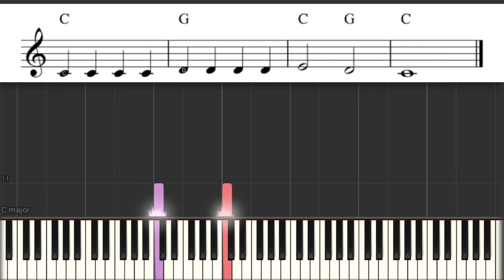Level 1 ep.3 Hot Cross Buns แบบฝึกหัดคีย์บอร์ด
สื่อการเรียนดนตรี เพื่อให้ลูกศิษย์ ครูเบียได้ฝึกทบทวนเองได้ที่บ้านนะครับ